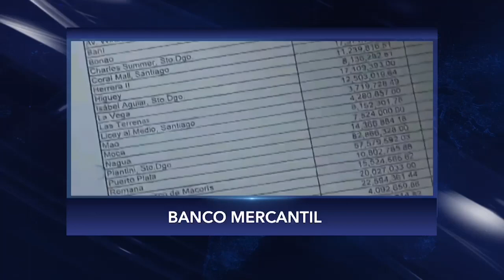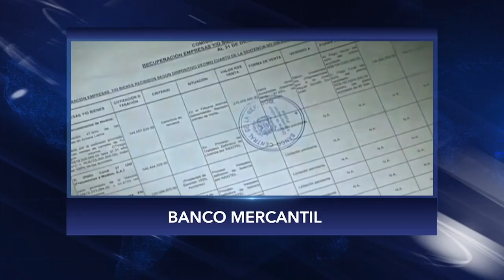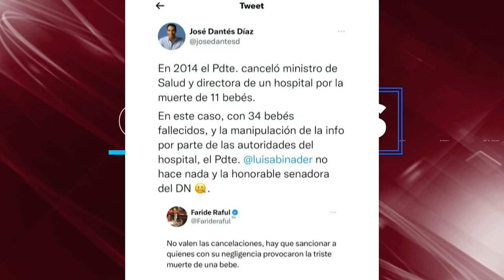JOSE DANTES DEL PLD: LA JUSTICIA Y EL ESTADO NOS HA FALLADO (LENIS OPINIONES)